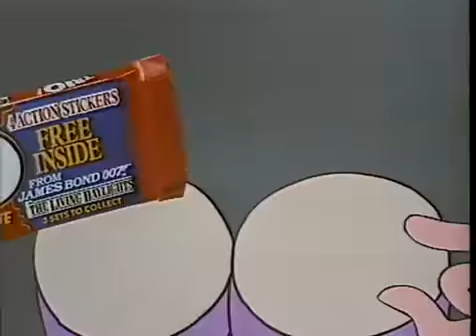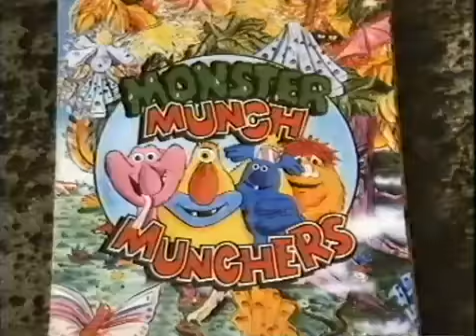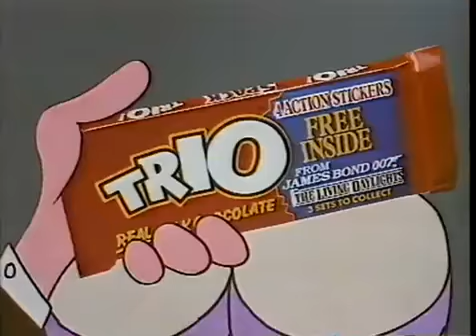80s Commercial break (10)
80s Commercial break (10)

I WANT YOUR MTV! If you have old Beta or VHS tapes containing recordings of MTV from 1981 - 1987, I would love to talk with you (especially if the tapes contain the videos, VJs, and commercials!).

Taken from One Life To Live, General Hospital, a Magnum, P.I. syndicated rerun, and the WJLA 5 PM News. 1. Instant Quaker Oatmeal 2. Playskool Talk 'n Play (I had one!) 3. Advil 4. Hot Wheels.